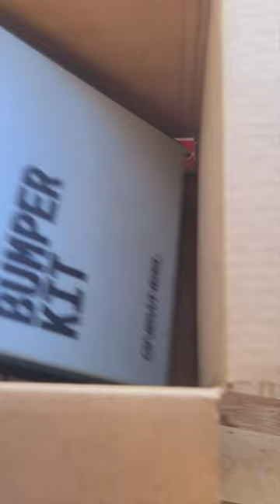GT unboxing. part 1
The first GT to hit Minnesota!